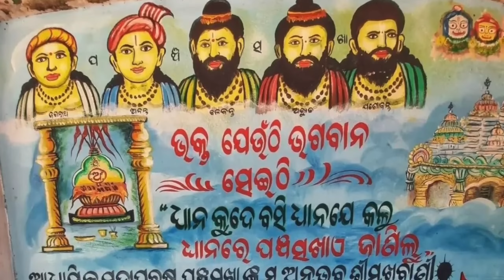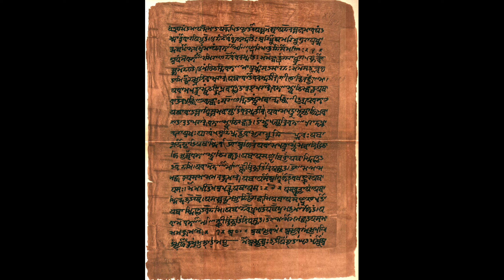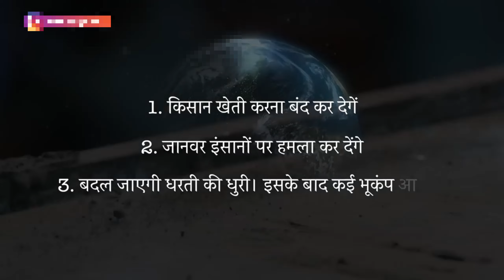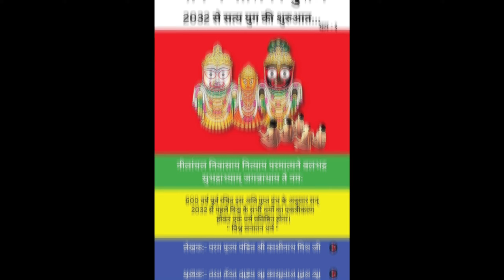Bhavishya Malika Exposed: The Forbidden Knowledge Within!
youtube shorts
Facts about ram mandir
Facts about shree Ram Mandir
sanatani hindu
jai shree ram
Sanatani
Sanatan dharma status
Sanatan Dharma
Ram mandir inauguration
Ram mandir inauguration Status
interesting facts
sanatana dharma
hindu
sanatan dharma
beauty of sanatan dharma
hinduism
amazing facts
Science facts in hindi
random facts
Facts about sanatan dharma in hindi
Namaskar ka matlab kya hota hai
youtube shorts
psychology facts
facts shorts
Narmadeshwar shivling
Narmadeshwar shivling kaha milta hai
Narmadeshwar mahadev shivling in ayodhya
govardhan parvat ka rahasya
Govardhan parvat ki kahani
Hanuman ji
Bajrangbali Status
hanuman status
bajrangbali status 2023
bajrangbali status song
Shri ram mandir ayodhya
Hanuman ji govardhan parvat
Hanuman ji govardhan parvat kaise uthaya
Scary Doctor
Facts in hindi
hanuman chalisa
mahabali hanuman
Shri ram ne kiyu chalaya hanuman ji par dhanush
Bajrangbali status
Ramayan katha
ramanand sagar ramayan
Ramayan ki kahani
रामायण
Ramayan ki katha
Bajrangbali matang kabila
Hanuman ji matang kabila
signs that prove lord hanuman is still alive
lord hanuman is alive
jai jai jai bajrangbali
Bajrangbali jeevit hai
Shorts
Jagat guru bhadracharya ji maharaj
jagadguru rambhadracharya
rambhadracharya ji maharaj
Jagadguru rambhadracharya interview
Rambhadracharya ji maharaj supreme court
Ram lalla idol in ayodhya
ram lalla idol
ayodhya ka ram mandir
Ram lala ki murti
Ram lalla murti
Shree ram mandir ayodhya
Shri ram mandir ayodhya live
Glimpses Of A Very Special day in ayodhya
Shree Ram
Shri Ram
ayodhya ram mandir inauguration
ravana good or bad
ravana vs rama
Ravan
ravana story
ravan kaise banein
ravan worship
ravana history
king ravana
ravana temple
secrets of ravan
story of ravana
ravan dahan
Can ravana be alive again
can ravana be alive again in kalyug?
is ravana going to be alive in kalyug
will ravan return in kaliyug
ravan secrets
mystery of ravan
is ravan still alive?
unheard story of ravan
mysteries of ravan
unsaid story of ravan
real story of ravan
hinduism explained
Sanatan dharma multiverse
hindu mythology
parallel universe
Sanatan Dharma Me Multiverse Ka Concept
multiverse theory
parallel universe stories
Sanatan dharma me multiverse status
science
Multiverse theory
Ramayana story
Ramayan status
Albert einstein
Multiverse in hinduism
Ram lalla face change
Ram lalla murti change
Ram lalla idol changed
Ram mandir reaction
Kakbhushundi time travel
kakbhushundi time traveller
Kakbhushundi ramayan
kakbhushundi ramayana
kakbhushundi ramayan story
time traveler kakbhushundi
kakbhushundi was the first time traveller
kakbhushundi first time traveller
kakbhushundi story
Kakbhushundi ki katha ramayan
kakbhushundi ramayan katha
Kakbhushundi garud samvad
kalpa vigraha
tallest shiva statue
kalpa vigraha idol
Shorts facts
Bhavishya malika
2024 bhavishya malika
2024 bhavishya malika predictions
2023 bhavishya malika
2022 bhavishya malika
2023 bhavishya malika predictions
viral odisha malika
Bhavishya puran
bhavishya puran in hindi
bhavishya purana
bhavishya puran katha
Bhavishya purana in hindi
bhavisyapuran ke rahasy
Bhavishya Purana
kalki avatar
Bhavishya Malik the mysterious book
Bhavishya malika puran
Bhavishya malika book
Bhavishya malika exposed
bhavishya malika exposed?
Bhavishya malika exposed
Scary doctor